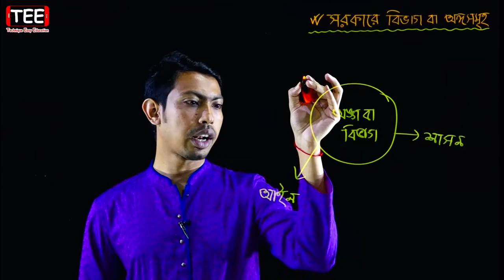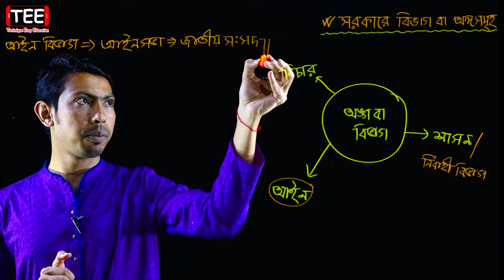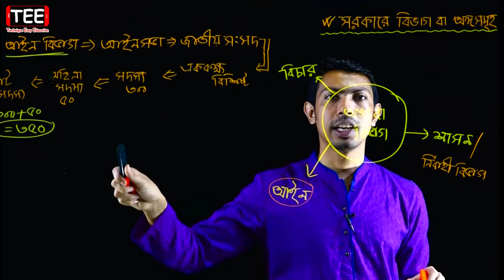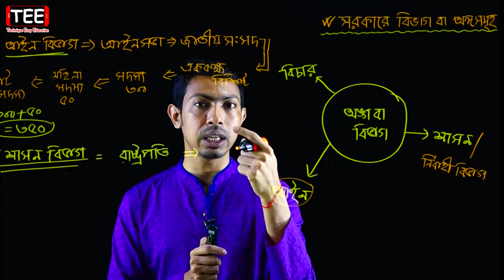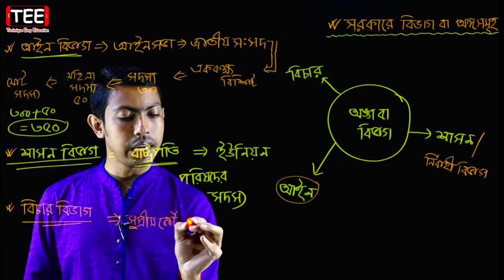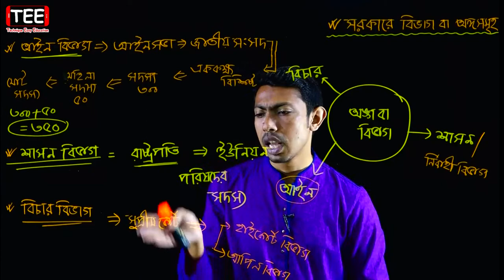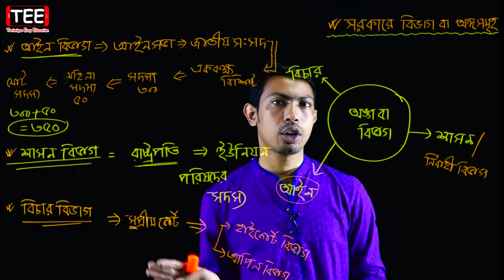সরকারে বিভাগ বা অঙ্গসমূহ || সরকার কাঠামো ও অঙ্গসমূহ || HSC Civics 1st Paper Chapter 7 (Part-53)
সরকারে বিভাগ বা অঙ্গসমূহ || সরকার কাঠামো ও অঙ্গসমূহ || পৌরনীতি ও সুশাসন ১ম পত্র ৭ম অধ্যায় || HSC Civics 1st Paper Chapter 7 (Part-53)